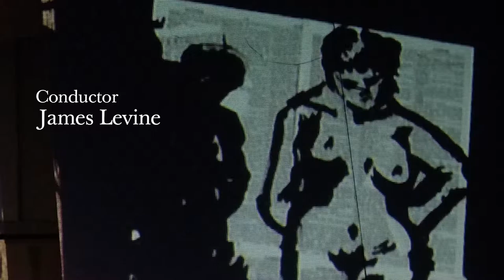THE MET: LIVE IN HD | 2015–16 | William Kentridge o swojej inscenizacji „Lulu”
Tu znajdziesz listę miejsc, gdzie możesz obejrzeć transmisje | Polub nas, by być na bieżąco z transmisjami

Alban Berg | LULU | premiera sezonu 2015–16:

Transmisja przedstawienia: 21 listopada 2015 | sobota | 18:30
[polskie napisy]

Obsada:
Marlis Petersen jako Lulu
Susan Graham jako hrabina Geschwitz
Daniel Brenna jako Alwa
Paul Groves jako Malarz/Murzyn
Johan Reuter jako doktor Schön/Kuba Rozpruwacz
Franz Grundheber jako Schigolch
Soliści, chór i orkiestra The Metropolitan Opera

Lothar Koenigs – dyrygent

Realizatorzy:
William Kentridge – reżyseria
Luc De Wit – współpraca reżyserska
Catherine Meyburgh – projekcje wideo
Sabine Theunissen – scenografia
Greta Goiris – kostiumy
Urs Schönebaum – światło

Wyjątkowe, mocno skandalizujące dzieło Albana Berga. „Lulu”, podobnie jak „Turandot” Pucciniego, należy do oper dokończonych po śmierci kompozytora przez kogoś innego – w tym przypadku przez Friedricha Cerhę, i to dopiero 44 lata po śmierci Berga. Skomplikowana historia Lulu – „modliszki idealnej” – sprowadza się do korowodu mężczyzn, z których żaden nie potrafi się oprzeć zmysłowej kobiecie o podejrzanej przeszłości. Przez swoje szaleństwa Lulu popada w kłopoty, które ze szczytu powodzenia strącają ją na samo dno, aż do finałowego spotkania z Kubą Rozpruwaczem. W postać rozpustnej Lulu wcieli się Marlis Petersen, znana widzom z występu w roli Zuzanny w „Weselu Figara”. Dyryguje szef muzyczny Welsh National Opera, reżyseruje artysta multidyscyplinarny, którego inscenizację „Nosa” Szostakowicza niedawno podziwialiśmy.

Przedstawienie trwa około 4 godzin i 10 minut (w tym 2 przerwy).